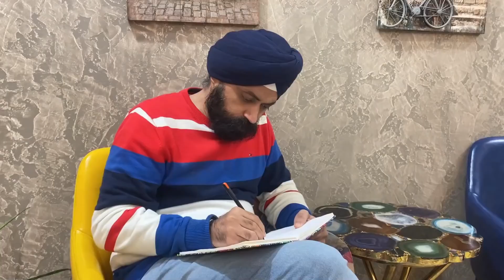Middle Class Family Ki Pehli Car Part 2 - Ramneek Singh 1313 - RS 1313 VLOGS